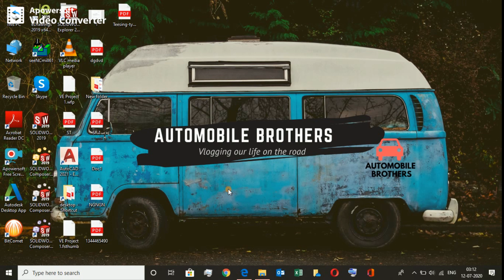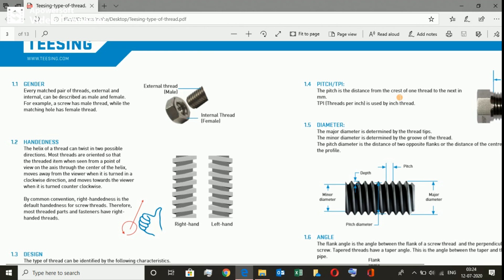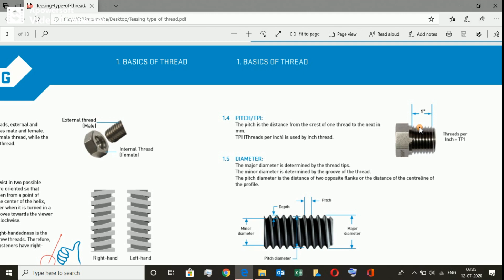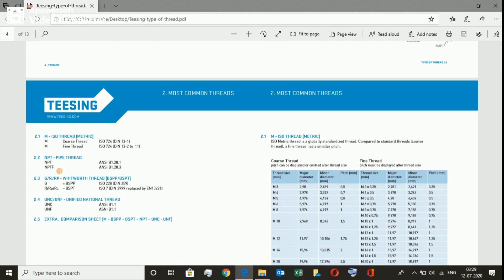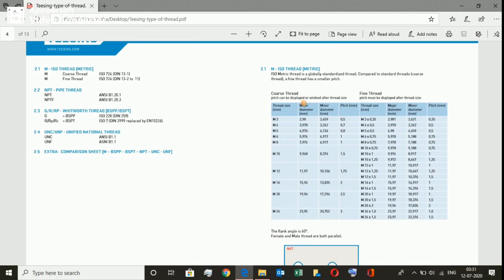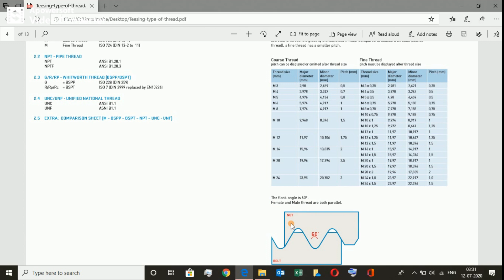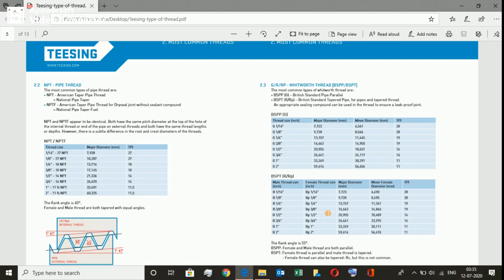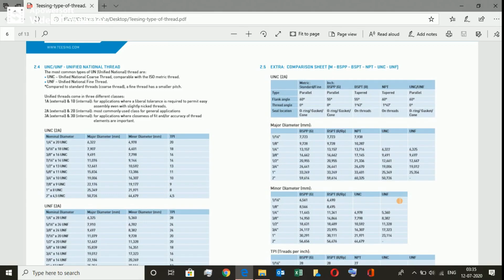Types of screw threads : ISO | NPT | BSPT | JIS | Standards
NPT - PIPE THREAD The most common types of pipe thread are: • NPT - American Taper Pipe Thread           = National Pipe Taper • NPTF - American Taper Pipe Thread for Dryseal joint without sealant compound          = National Pipe Taper Fuel
NPT and NPTF appear to be identical. Both have the same pitch diameter at the top of the hole of the internal thread or end of the pipe on external threads and both have the same thread lengths or depths. However, there is a subtle difference in the root and crest diameters of the threads.
The flank angle is 60°. Female and Male thread are both tapered with equal angles.
NPT threads are also sometimes referred to as: • MIP (Male Iron Pipe) • FIP (Female Iron Pipe) • IPT (Iron Pipe Thread) • FPT (Female Pipe Thread) • MPT (Male Pipe Thread)
Note that these references are somewhat casual, and might possibly be used in reference to NPS instead of NPT Thread. NPS thread –National Pipe Straight- is not interchangeable with NPT thread.
G/R/RP - WHITWORTH THREAD (BSPP/BSPT) The most common types of whitworth thread are: • BSPP (G) – British Standard Pipe Parallel • BSPT (R/Rp) – British Standard Tapered Pipe, for pipes and tapered thread.   An appropriate sealing compound can be used in the thread to ensure a leak-proof joint.
BSPP (G) Thread size (inch) Major Diameter (mm) Minor Diameter (mm) TPI G 1/16” 7,723 6,561 28 G 1/8” 9,728 8,566 28 G 1/4” 13,157 11,445 19 G 3/8” 16,662 14,950 19 G 1/2” 20,955 18,631 14 G 3/4” 26,441 24,117 14 G 1” 33,249 30,291 11 G 2” 59,614 56,656 11
BSPT (R/Rp) Male Thread size (inch)
Female Thread size (inch)
Major Diameter (mm)
Minor Female Diameter (mm)
TPI
R 1/16” Rp 1/16” 7,723 6,490 28 R 1/8” Rp 1/8” 9,728 8,495 28 R 1/4” Rp 1/4” 13,157 11,341 19 R 3/8” Rp 3/8” 16,662 14,846 19 R 1/2” Rp 1/2” 20,955 18,489 14 R 3/4” Rp 3/4” 26,441 23,975 14 R 1” Rp 1” 33,249 30,111 11 R 2” Rp 2” 59,614 56,476 11
The flank angle is 55°. BSPP: Female and Male thread are both parallel. BSPT: Female thread is parallel and male thread is tapered.            - Female thread can also be tapered: Rc, but this is not common.